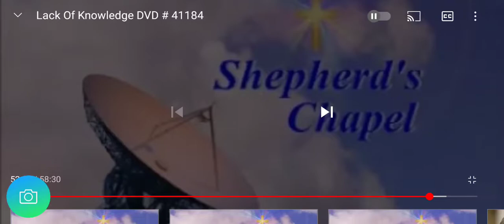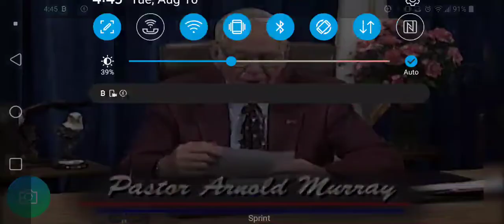When we get to Heaven, will we remember those that didn't make it?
Pastor Arnold Murray answers questions written into the 💒.
safe for Children.
Cable or
Direct TV.